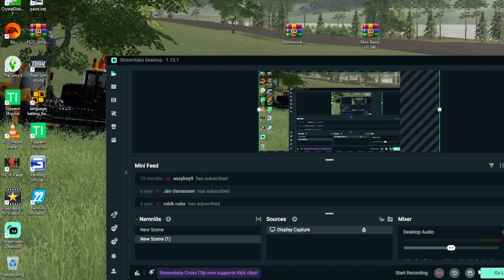ets 2kör till åland